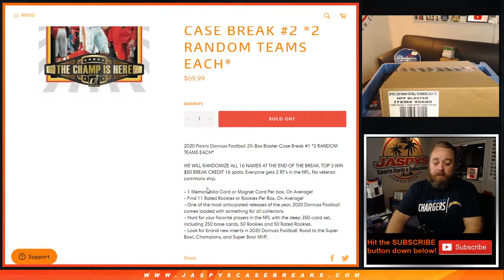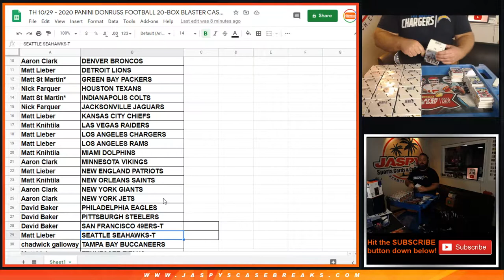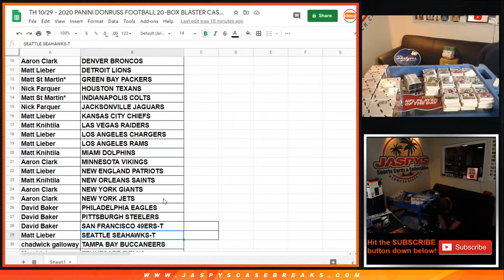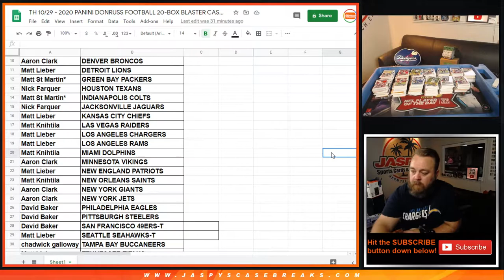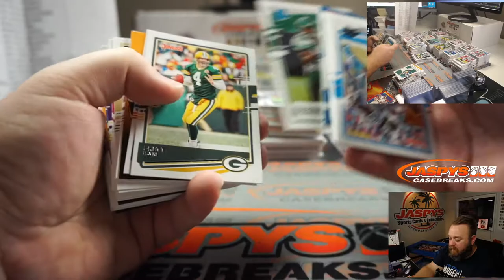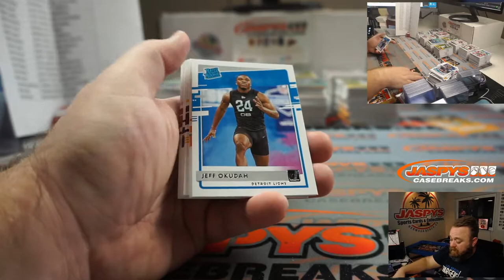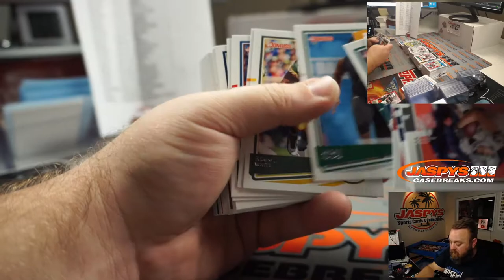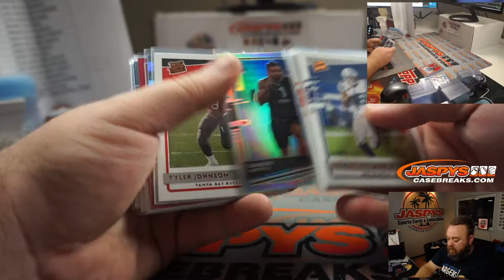TH 10/29 - 2020 PANINI DONRUSS FOOTBALL 20-BOX BLASTER CASE BREAK #2 *2 RANDOM TEAMS EACH*